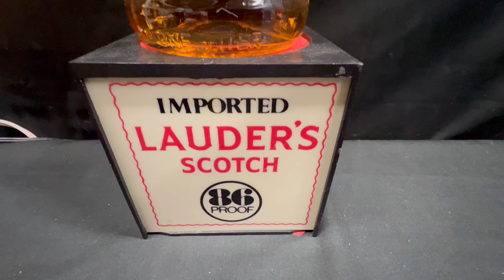LAUDERS SCOTCH LIGHTED LIQUOR DISPLAY SIGN 39